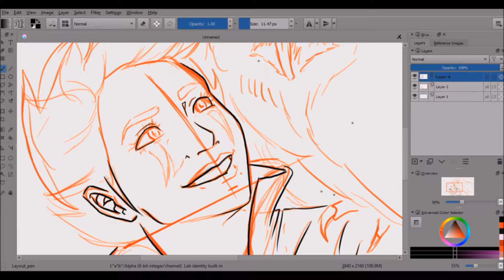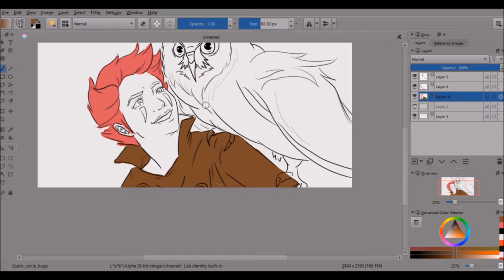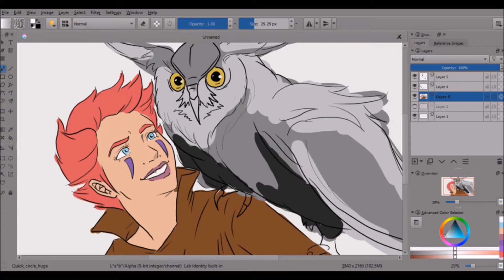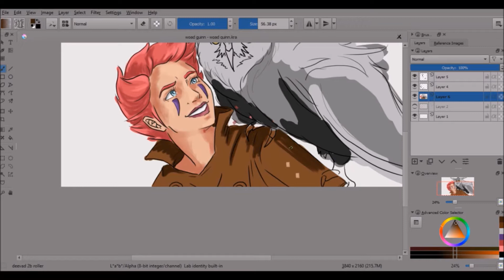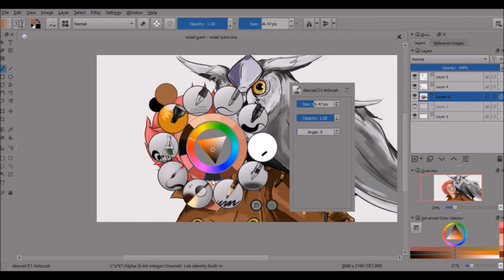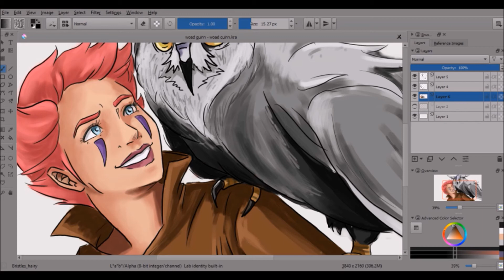Woad Scout Quinn and Valor